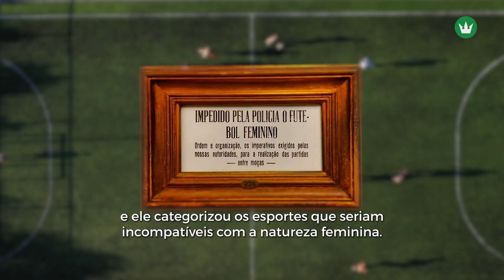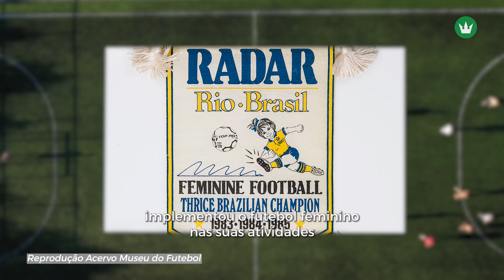O FUTEBOL NASCEU COM AS MULHERES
Vamos falar sobre Futebol Feminino com a Eliza Guimarães, Preparadora Física da ClubFisio e conhecer um pouco mais sobre a história de particularidades deste esporte.

A Care Club é uma Clínica de Medicina do Exercício e do Esporte. Integrada por profissionais de medicina, fisioterapia, nutrição, preparação física, bem-estar, treinamento, fisiologia, entre outras especialidades.